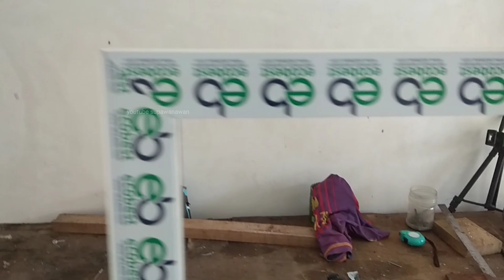cara baru membuat jendela aluminium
cek harga bahan di sini

cara membuat kusen jendela aluminium
kusen aluminium
membuat kusen aluminium
cara membuat kusen aluminium
kusen jendela aluminium
memasang kusen jendela aluminium
cara bikin kusen aluminium
cara bikin kusen jendela aluminium
bikin kusen aluminium
cara merakit kusen aluminium
jendela aluminium
cara merangkai kusen aluminium
membuat kusen jendela aluminium
tutorial membuat jendela aluminium
trutorial pemasangan jendela casement
bikin jendela aluminium
Jendela rumah
kusen jendela
cara membuat jendela geser
Jendela geser